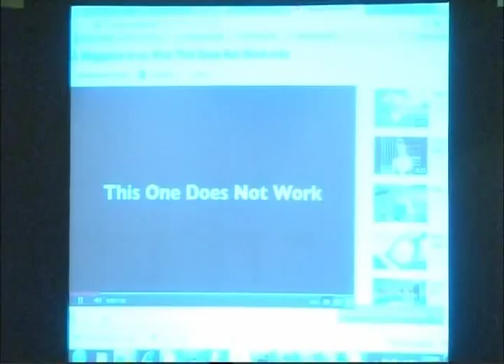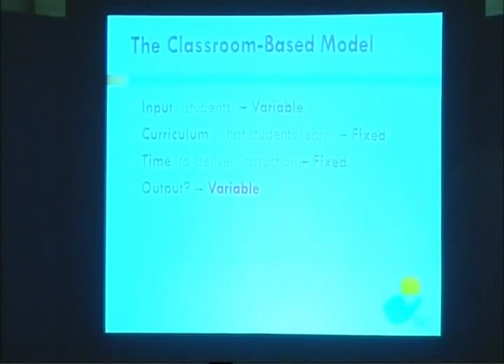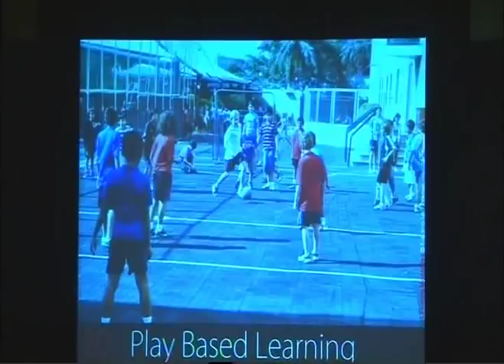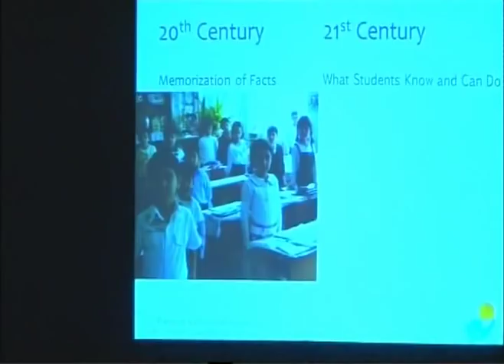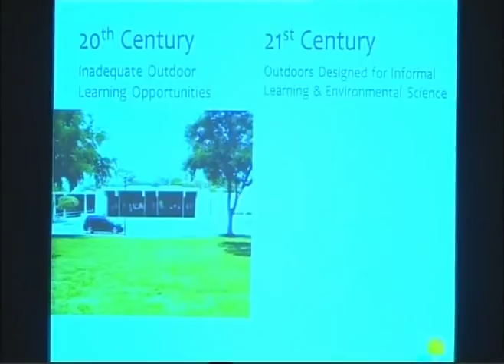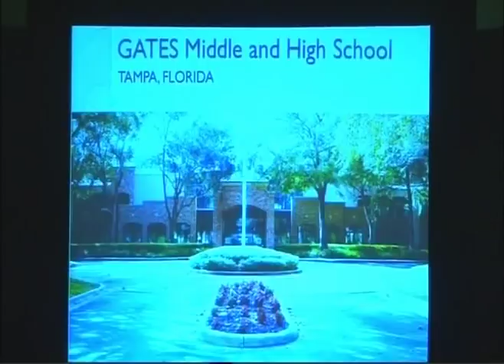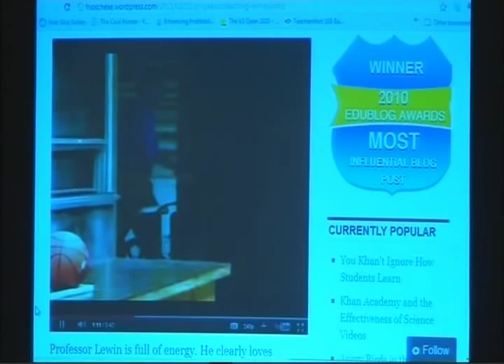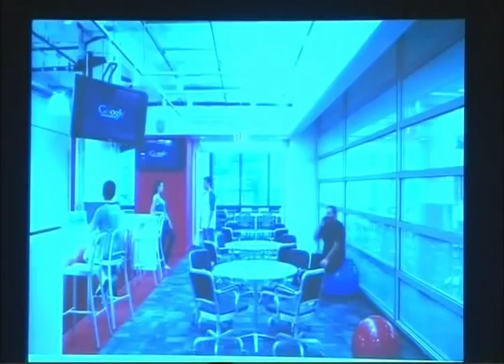The Changing Landscape Of Education.mpg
The Changing Landscape of Education :
Lessons for India by Prakash Nair, 3rd Dec 2012, Bangalore